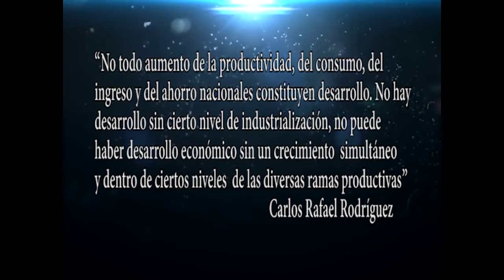Desarrollo económico ¿realidad o quimera?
Se trabaja y legisla, la apertura a emprendimientos particulares y la posibilidad de crear encadenamientos productivos con la empresa estatal, debieran dar mejores frutos. La gente espera y desespera, el sueño común es alcanzar un desarrollo económico sostenible.